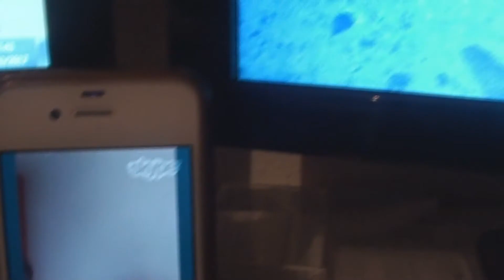cover : cup song ! ( demander par Mailee Lpv )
merci a Mailee Lpv pour l'ider de musique car je n'en avait plus dutout et merci pour tout vos commentaires!je vous aimes